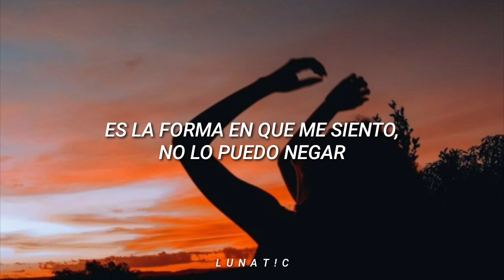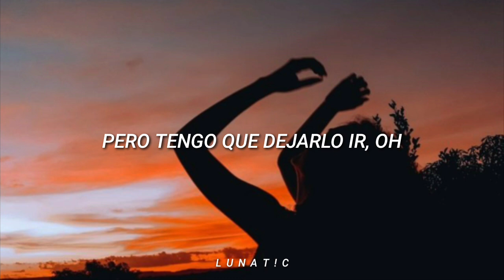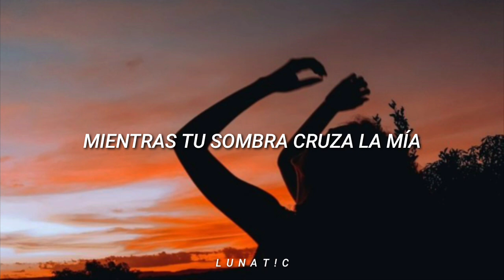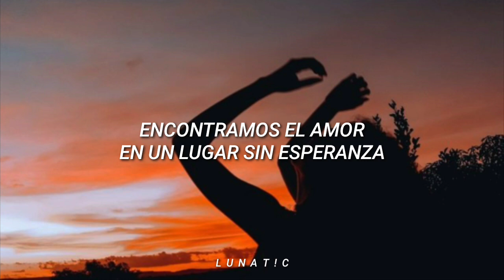Calvin Harris - We Found Love (ft. Rihanna) • [Traducida al Español]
Perdón por no haber subido videos, esta semana habrá nuevas canciones y por fin otra de la época ☃️

Espero les haya gustado la traducción ya
que no es perfecta pero intento darle algo de sentido a la canción!